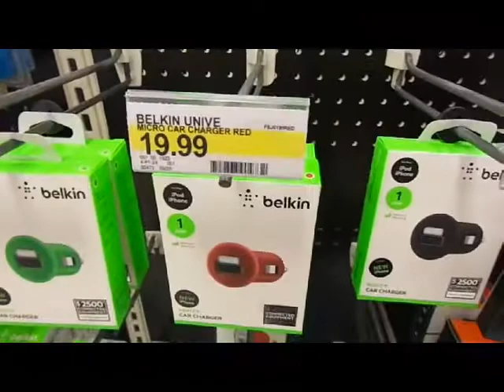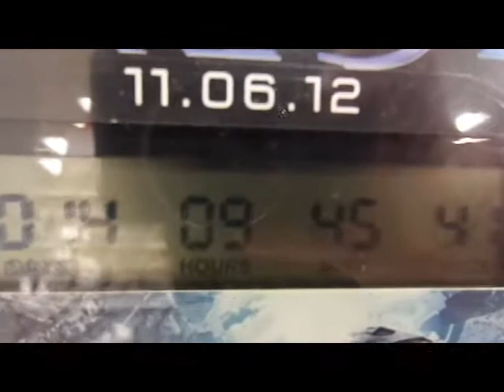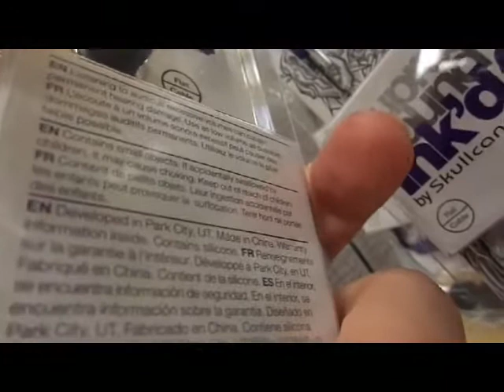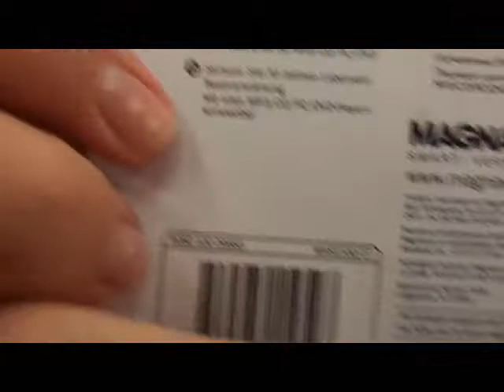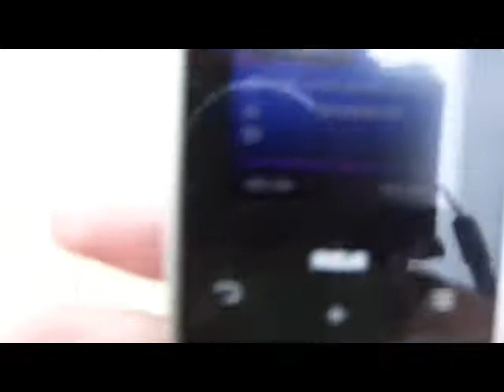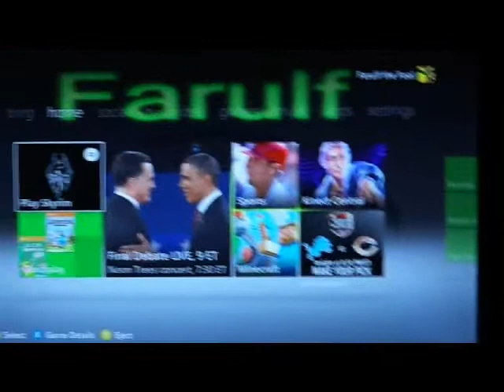Foolishness 4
Farulf has some trouble after work.